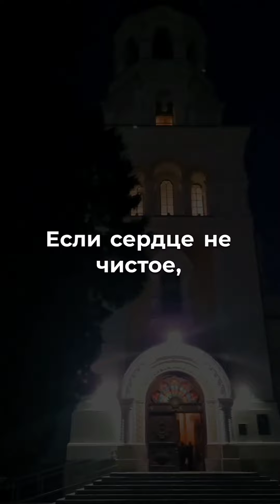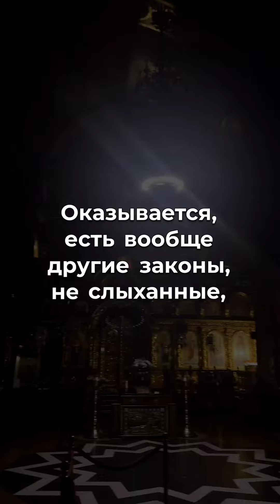Даже если вы делаете добро людям-это не значит духовная практика